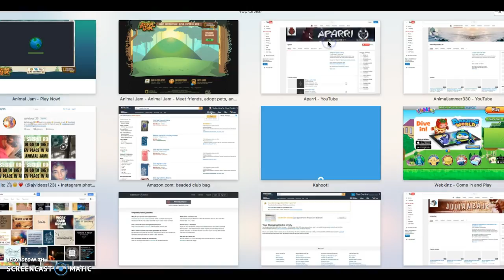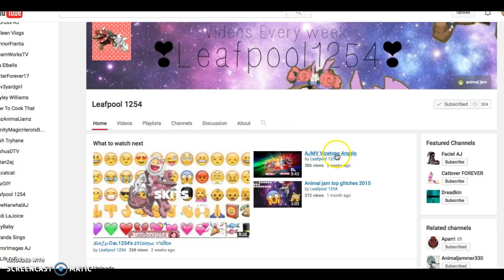UPDATES AND NEW DENS!!!!!!!!!|ANIMAL JAM